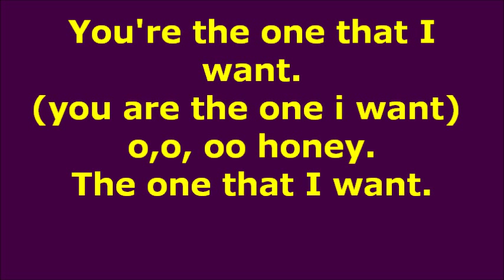Glee You're the one that I want with lyrics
Sung by -Finn Hudson and Lea Michele=Cory Monteith and Lea Michele
In the Episodes-Pilot and Hairography Season 1 Episodes 1 and 11

You're the One That I Want is a song from the musical Grease. It's performed by the New Directions and was featured in the Pilot, and season one episode Hairography. It is sung by Finn Hudson and Rachel Berry. It was the first song Finn performed in as a part of New Directions. This song wasn't record in the studio.